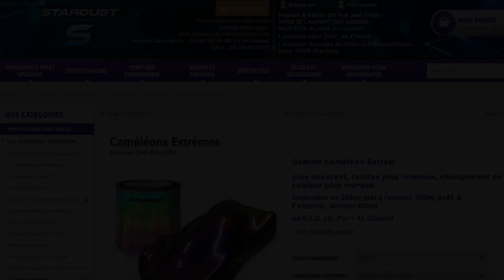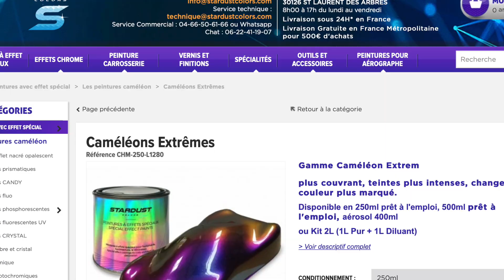Mama, quel beauté. (GIANT TCR 2019 PAINT CHAMELEON STARDUST COLORS L1280)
GIANT TCR 2019 PAINT STARDUST COLORS L1280

RENOVATION DE MON TCR AVEC LA PEINTURE CAMELEON  STARDUSTCOLORS